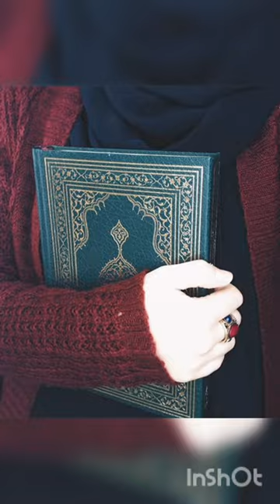Ramadan Mubarak/beautiful dp pic/